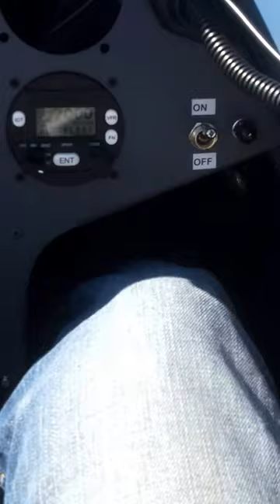ASW-15: Three Charlie is a Son of a Beach....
What do you do when the weather is fine and you have to choose between flying and going to the beach? Yes, you go FLYING to the BEACH! And with friends of course! Vincent Venhuizen is with me on the Delta Kilo DG-202!